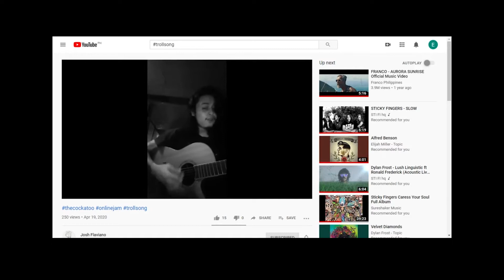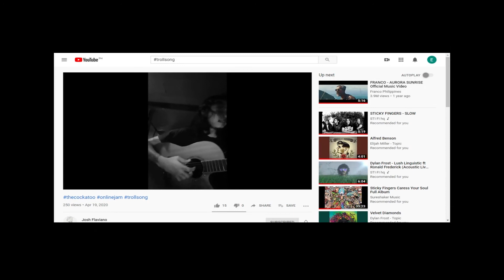(Mandong making no sense)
i think it is okay for some of the things to not make sense always.
every now and then there are surge of ideas in my head. whenever i realize them,when i am about to start or almost halfway i most likely ask myself "does this make sense?" and there are times i continue and sometimes i stop. haha
and this one is one of the example hahaha
trollvideo hahhaha